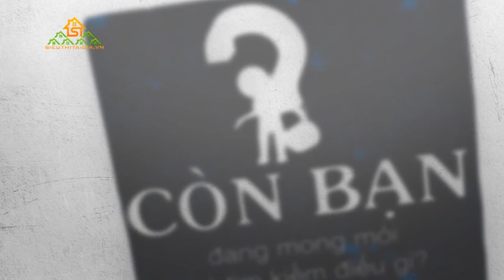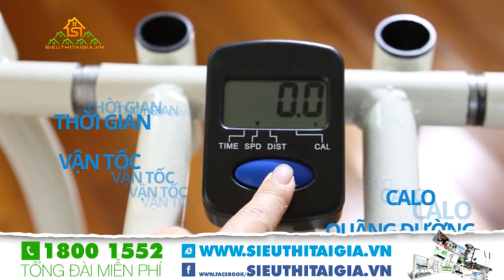MÁY TẬP THỂ DỤC ELIP: Xe đạp tập tổng hợp Elip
Giá tốt máy chạy bộ Elipsport ✅ Các bài tập kết hợp tay tay chân luôn mang lại hiệu quả cao hơn so với các bài tập thông thường. Vậy thiết bị nào sẽ hỗ trợ bạn làm được điều đó?
Sieuthitaigia.vn xin giới thiệu dòng sản phẩm xe đạp tập tổng hợp Elip với sự tích hợp hoàn hảo. Là sản phẩm được sản xuất theo công nghệ mới nhất tại Việt Nam. Với xe đạp tập thể dục bạn có thể rèn luyện nhiều vùng trên cơ thể.